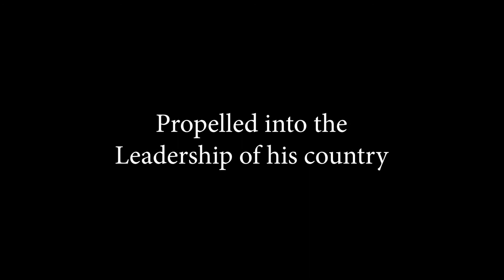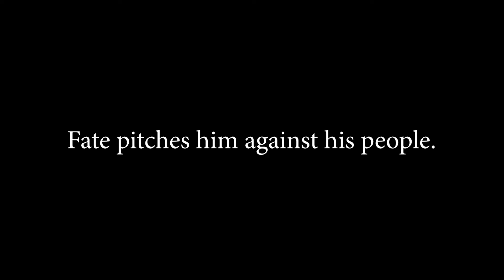EVRIT PRESENTS OBI EMELONYE - BADAMASI (Portrait of a General)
Evrit films Founder & CEO, Henry Kwao had the opportunity to interview Nollywood film director OBI EMELONYE to discuss his latest anticipated Nollywood film, BADAMASI (Portrait of a General). The conversation revealed shocking/truth revelations about General Ibrahim Badamasi Babangida (IBB) former President of the Federal Republic of Nigeria.

Synopsis

Born in a small village in northern Nigeria called Wushishi, Ibrahim Badamasi Babangida or IBB as he is fondly called loses both of his parents by the age of 14.
It is his charm and intelligence that would propel him from that inauspicious beginning to the pinnacle of military politics in Africa's most populous country.
But to fulfil his destiny, Babangida has to survive a brutal civil war, spearhead several successful military coups, escape a few ferocious plots on his own life and confront his deepest fears.
When fate pitches the General against the will of 150 million tough Nigerians, something has to get to give. Babangida has won several battles to rule Nigeria for 8 years. However, with the country about to implode, he may have to lose the fight to bring her back from the brink.